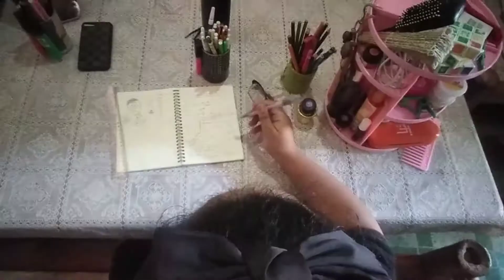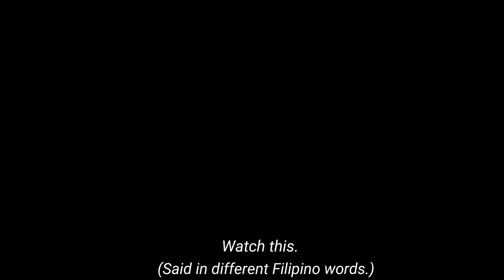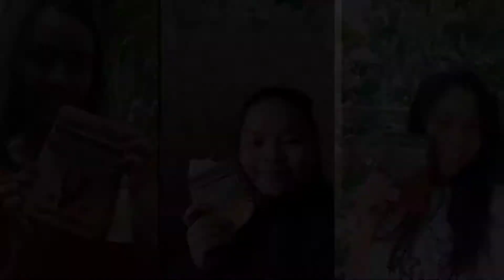Cant Help Falling in Love by Elvis Presley (Kalimba x Guitar x Vocals)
Hello everyone, I am so glad that I've been engaged in collaboration lately.  This song was our entry in All about Kalimba Trio Contest. We are glad that we won 4th place.

Amidst COVID-19, unexpected tragedy in life, and the struggle of online class, we found hope and motivation by playing kalimba. We come up and chose the song "Can't Help Falling in love" because AAK Family motivates us to learn and discover the talents hidden within ourselves. This music video is dedicated to  all people who are affected by the pandemic, the stress in an online class, and to those who struggle in living.

Song choice: Can't Help Falling Inlove
Vocals: Arabella Basadre
Kalimba Tabs: Jennina Pascual Kalimba

With this, we would like to share our concept and I hope you guys like it.